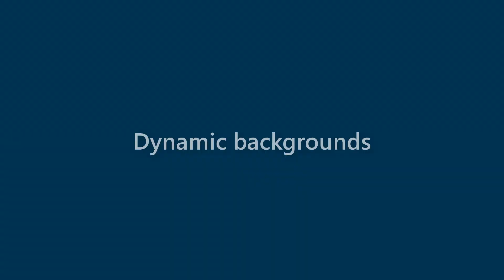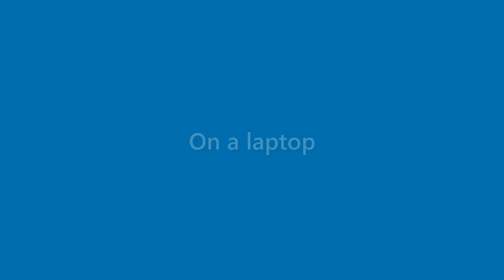Tessa Moss - appearance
Name Look - Tessa Moss - appearance. In this video we present "Tessa Moss" name look and feel in various scenarios.
This video will cover:
How does "Tessa Moss" look as a personal letterhead?
How does "Tessa Moss" look on a business card?
How does "Tessa Moss" look on a computer/laptop screen?
How does "Tessa Moss" look with different background colors?
How does "Tessa Moss" look with various fonts?